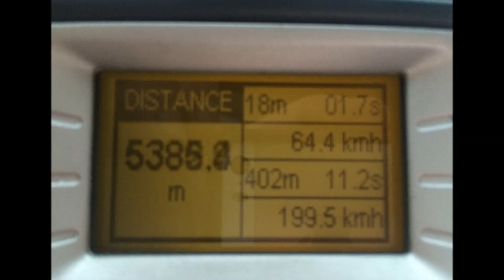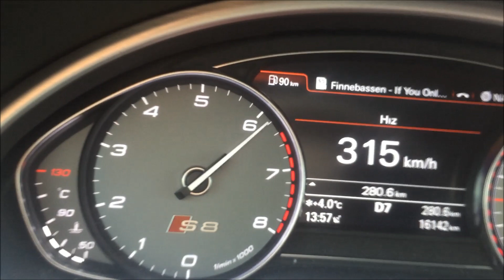Audi S8 4.0TT Madness Motorsport Software 663 h.p 942 Nm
Audi S8 4.0TT
Madness Motorsport Software 663 h.p  942 Nm

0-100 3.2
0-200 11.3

1/4 mile 11.2 @ 199 km/h ; 60 ft - 1.7 sec.
max speed 320